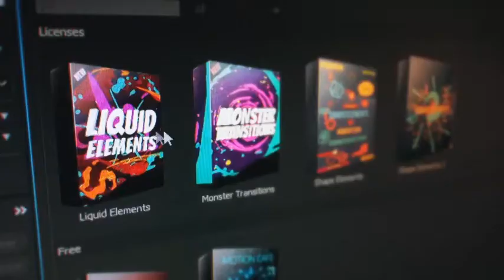Photo Collection | After Effects Template | Openers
Special Thank You ❤ to ZuzuZa!

Recommended Section:
0:01 Liquid Elemets: Download the Pack Manager plug-in and 100+ elements for free at
2:08 Download 'Vintage History'
2:08 Download 'Popular Phones Mock-up Kit'
2:08 Music
2:16.200 Download 'Subscribe project'